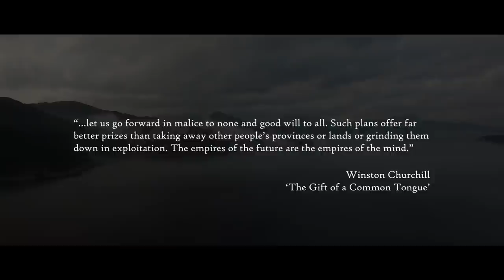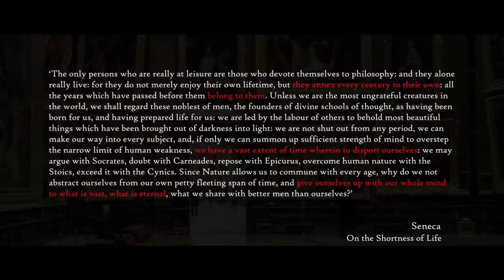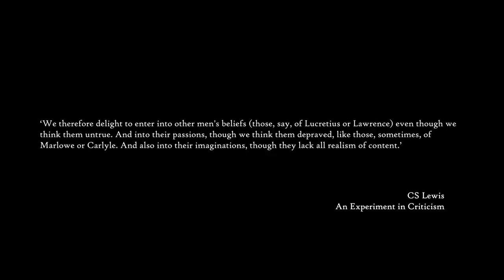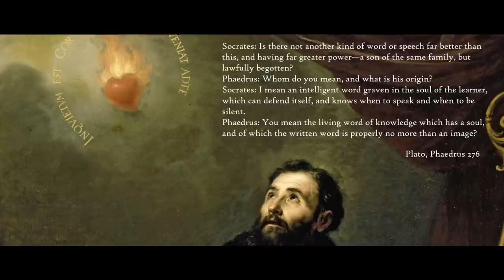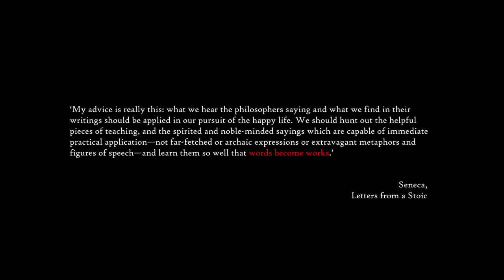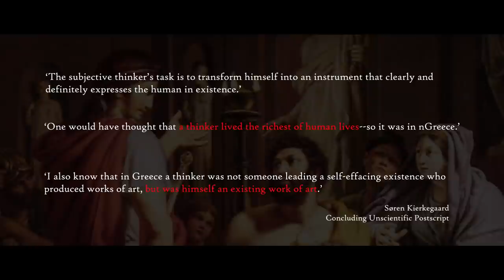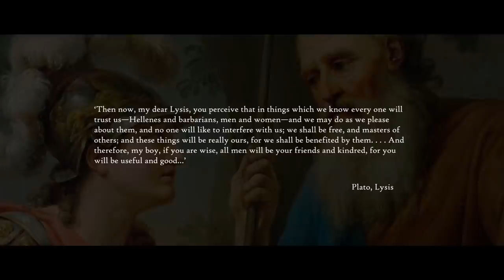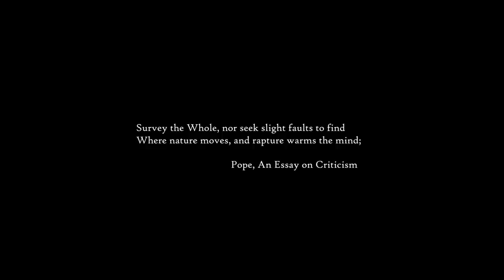Explaining the Philosophy Behind EMPIRE OF THE MIND feat. Seneca, CS Lewis, Plato, Kierkegaard et al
In which I explain the vision I have for this channel and the philosophy behind it. I've been trying to put this into words for a long time; this is my latest attempt. My life has been shaped by this vision for several years now. Given how powerful it has been for me, I hope some of it will resonate with you.

00:00 What's This Crazy Channel All About?
1:05 Seneca's Empire of Ideas
6:25 CS Lewis: Reading Is An Expansion of BEING
10:15 Plato: Logos as the Development & Invigoration of Soul
15:35 Seneca & Kierkegaard: Thinkers Live the Richest Lives
22:18 Every Philosopher a King: Being a Free & Useful Person